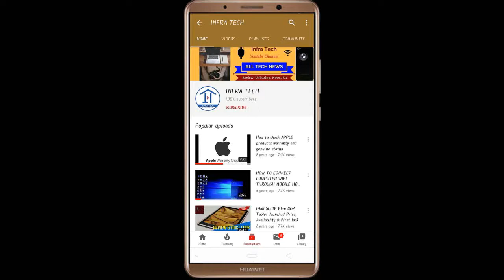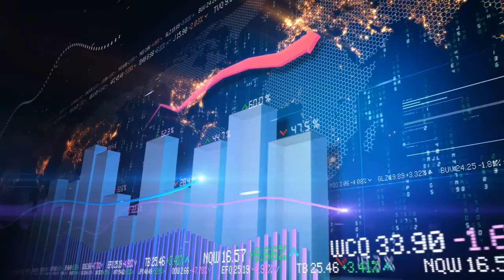Redmi Note 9S Smartphone Launched, Price Specifications and First Look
In this video I make a review of Redmi Note 9S Smartphone Launched, Price Specifications and First Look .If you like this video then please subscribe this channel & Like Comment and Share this Video.